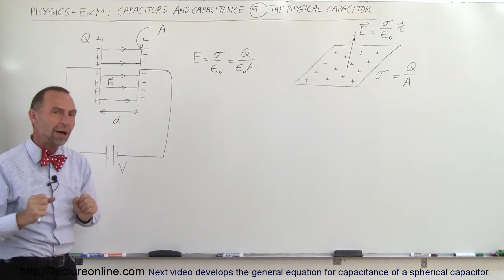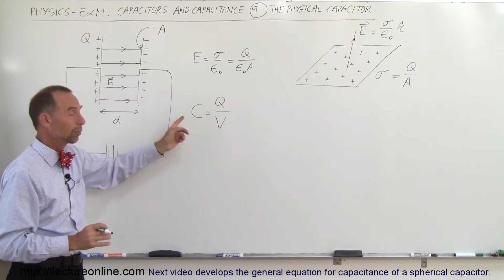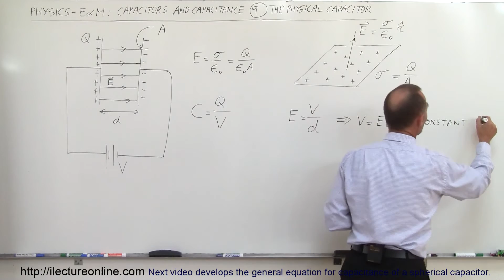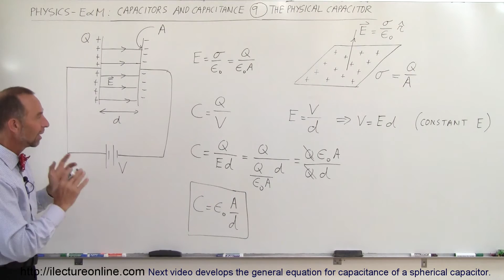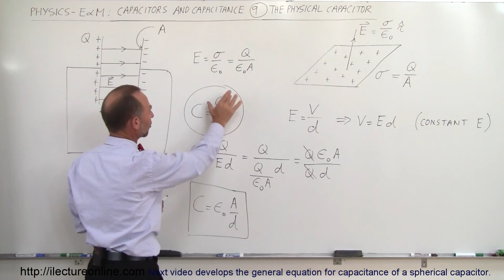Physics 39 Capacitors (9 of 37) The Physical Capacitor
In this video I will develop the general equation for capacitance of a simple capacitor.